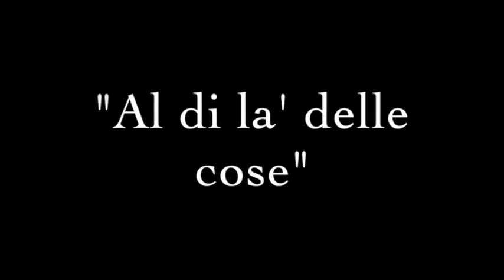Al di la' delle cose CARLO CARRETTO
OfficinaTeatro presenta: CARLO CARRETTO
"Al di la' delle cose"